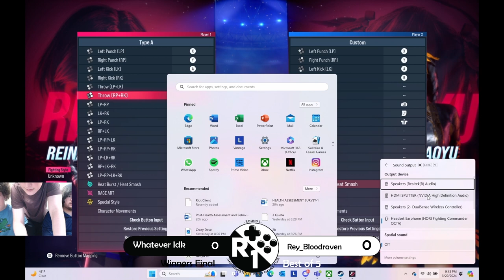JMU FGC 51 | WhateverIDK (Xiaoyu, Asuka) vs. Rey_Bloodraven (Reina) | Tekken 8 Winner’s Finals